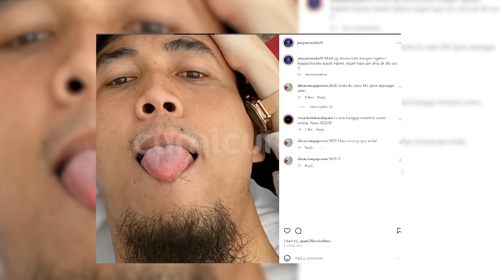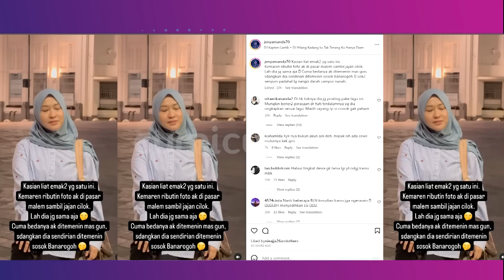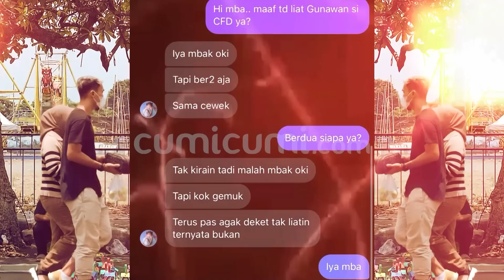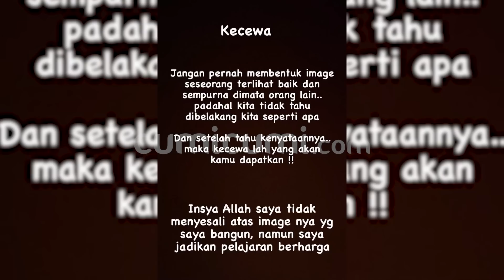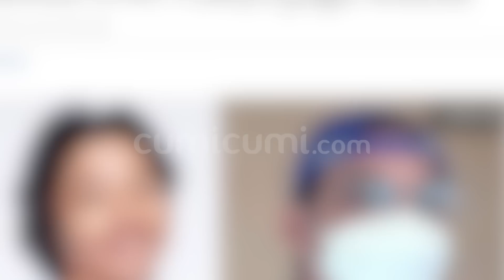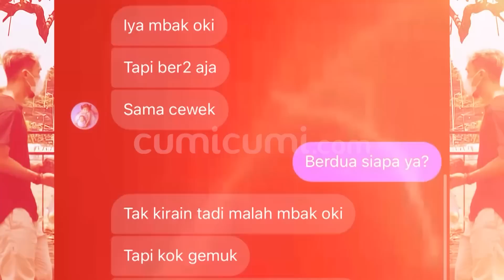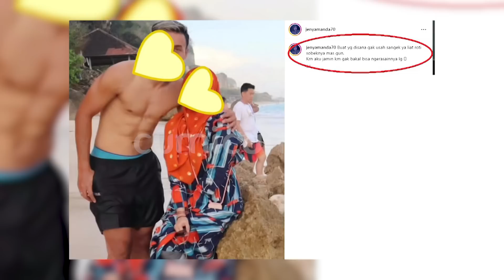Okie Agustina Kini Habis Dipermalukan Diduga Pelakor Pamer Kemesraan Dengan Gunawan Di Medsos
Meski sudah mengihklaskan dan mengugat cerai di pengadilan agama, kelanjutan konflik rumah tangga OKIE AGUSTINA dengan pesepak bola Gunawa Dwi Cahyo nampaknya kini makin memanas lantaran di provokasi oleh Jenny Amanda yang tidak lain adalah wanita yang fotonya viral sedang Bersama Gunawan di sebuah pasar malam. Dengan nama akun yang sama, wanita tersebut belakangan makin terang terangan mengunggah kebersamaannya bersama Gunawan dengan caption caption yang terlihat melempar olok olok kepada okie. Tak hanya itu, wanita yang diketahui berjilbab itu juga tak segan segan membagikan kemesraanya dengan Gunawan.